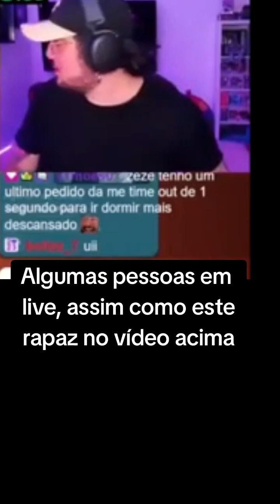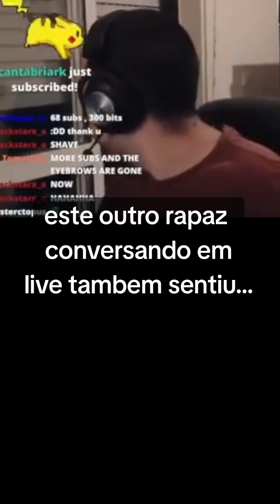Terremoto de 5,4 atinge Lisboa e é um dos maiores em décadas em Portugal terremoto sismo #5,9 #5,3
Tremor teve epicentro na costa de Setúbal, a 40 km de Lisboa, e com profundidade baixa, de 17,5 km. Moradores da capital portuguesa e do Porto relataram ter sentido terremoto, um dos piores em décadas no país. Não há registro de vítimas e danos.

Um terremoto de magnitude 5,4 atingiu nesta segunda-feira (26) os arredores de Lisboa, em Portugal. O tremor foi fortemente sentido na capital portuguesa e no Porto e é um dos mais fortes em décadas no país, que já foi atingido por um dos piores terremotos do mundo, no século XVIII.

O terremoto ocorreu pouco depois das 05h no horário local (01h no horário de Brasília), e teve o epicentro no mar, a 52 quilômetros da costa de Setúbal, cidade nos arredores de Lisboa.

O Instituto de Pesquisas Geológicas dos Estados Unidos (USGS, na sigla em inglês), que monitora tremores pelo mundo em tempo real, registrou uma magnitude de 5,4. Já o Instituto Portugês do Mar e Atmosfera (IPMA) disse que o terremoto teve magnitude 5,3

Ainda de acordo com o USGS, o terremoto ocorreu em uma profundidade de 17,5 quilômetros da superfície, que é considerada baixa e aumenta a intensidade do tremor.

Além de Lisboa, o terremoto também foi sentido no Porto e várias regiões por todo o país europeu, que, no século XVIII, foi atingido por um megaterremoto que é um dos maiores já registrados na história (leia mais abaixo). O governo disse que não havia registrado um tremor tão forte desde um terremoto que atingiu o país em 1969.

A agência de proteção civil de Lisboa afirmou ter recebido centenas de chamadas pedindo orientação, mas, até a última atualização desta reportagem, não havia relatos de danos ou vítimas no país, segundo disse o presidente de Portugal, Marcelo Rebelo de Sousa. Também não houve alertas por tsunami.